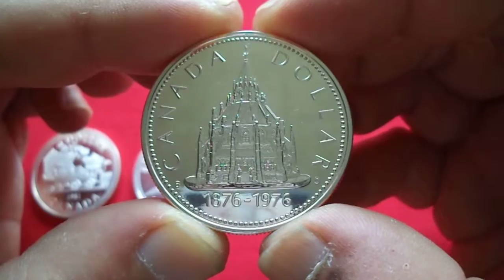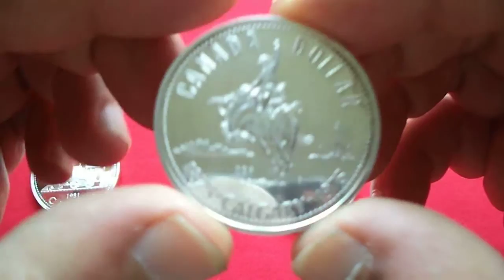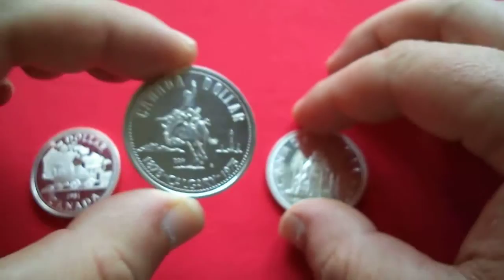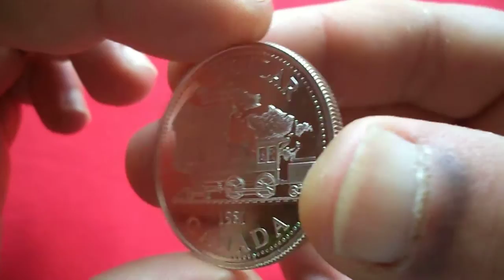Канада 1975,1976,1981 Доллар Серебро(Canadian Silver Dollar)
Доллар 1975
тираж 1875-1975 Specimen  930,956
аверс гравёр Susanna Blunt
дизайнер реверса Donald D. Paterson

Доллар 1976
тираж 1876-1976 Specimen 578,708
дизайнер реверса Walter Ott and Patrick Brindley

Доллар 1981
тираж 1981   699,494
дизайнер реверса Christopher Gorey